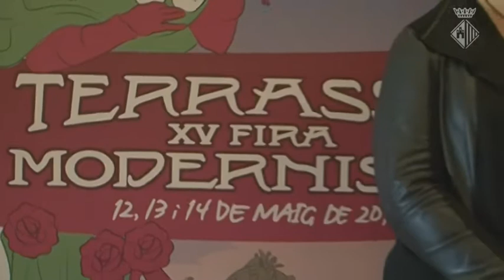Presentació de la XV Fira Modernista de Terrassa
la XV Fira Modernista de Terrassa se celebrarà del 12 al 14 de maig i comptarà amb 320 activitats. Sitges és la ciutat convidada en aquesta edició que estarà dedicada a Santiago Rusiñol, impulsor destacat del Modernisme com a moviment artístic, i molt vinculat a aquest municipi.